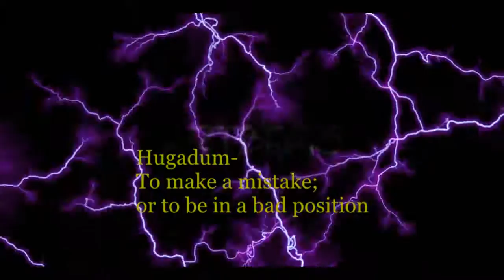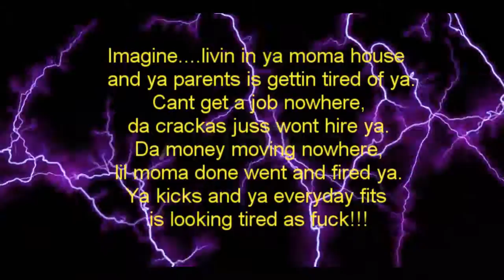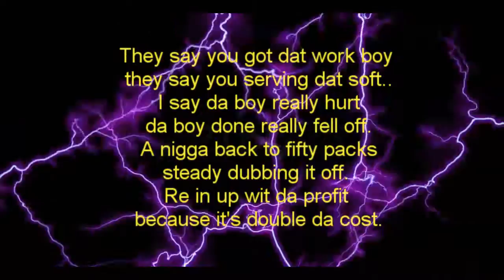Hugadum by Yoda Dean / With Lyrics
GET HIPHOP OUT DA BOX! UHave a KEY